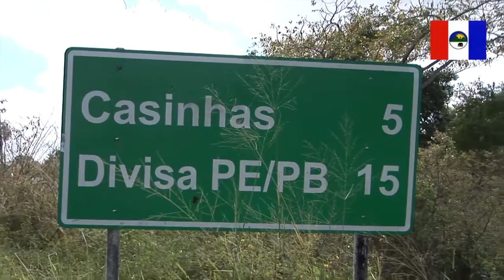VIDEO:Com o Hino de Casinhas